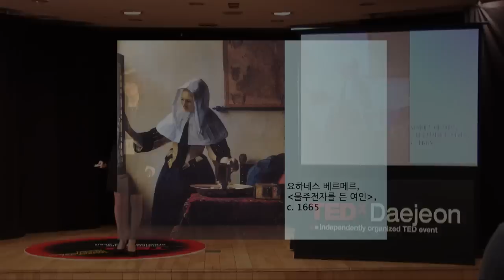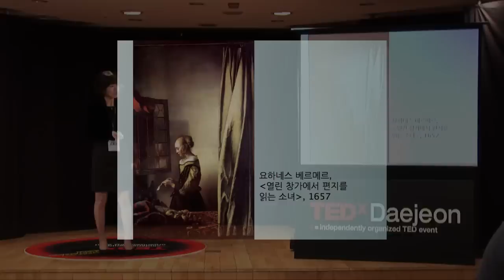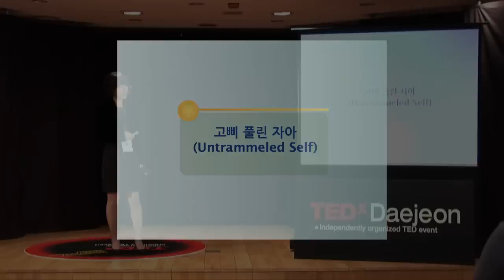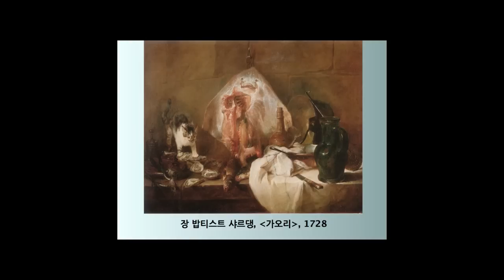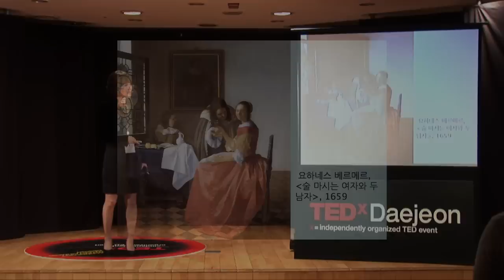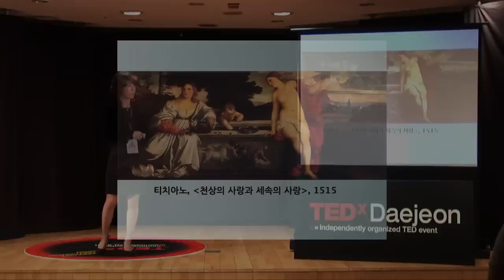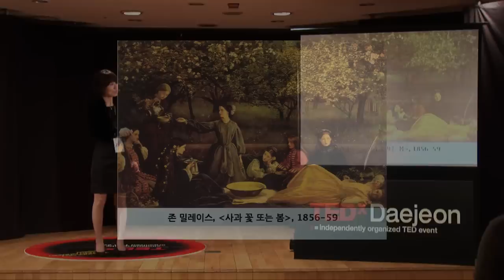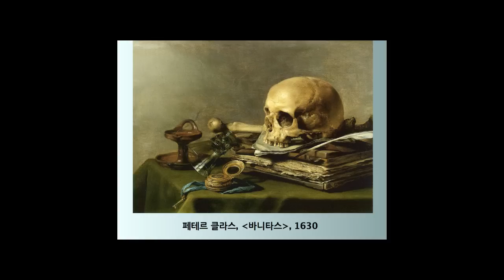Spring time: Joo-eun Lee at TEDxDaejeonSalon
이주은
'그림에 마음을 놓다' 저자
성신여자대학교 교수

대학에서 미술사를 가르치는 이주은 교수는 『그림에, 마음을 놓다』 의 저자이기도 하다. 그녀는 그림을 통해 내면의 상처를 스스로 또는 나와 비슷한 상황에 처했던 이들의 감정을 공유함으로써 극복하는 새로운 치유법을 보여주고자 한다. 특히, 이번 강연에서는 여러가지 그림들 속에 녹아있는 각기 다양한 청춘의 의미에 대해서 다시 한번 생각해보는 시간을 갖고 우리에게 주어진 한정적인 시간과 에너지를 소중히 여기고 아름답게 느끼자는 메세지를 던진다.

Joo-eun Lee
professor, Sungshin women's University

'Spring Time'

Professor Lee, teaching art history in university, she is also the author of "그림에, 마음을 놓다". She tries to show a new remedy by sharing drawings of our hurt inside feelings to ourselves or with others who have went through similar hardships. During the talk, she asks of us to think about different meanings of youth melt in various drawings. The talk gives us the message that we should think precious of the limited time and energy that we are given.

About TEDx

- Event : TEDxDaejeonSalon
- Date : 09/18/12